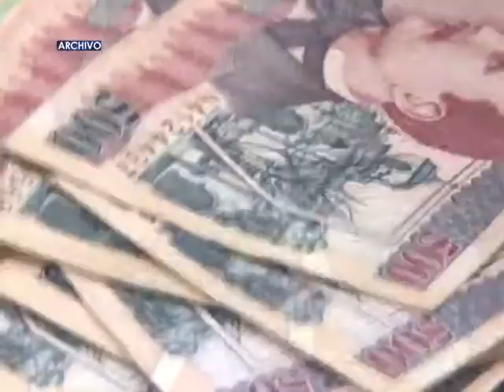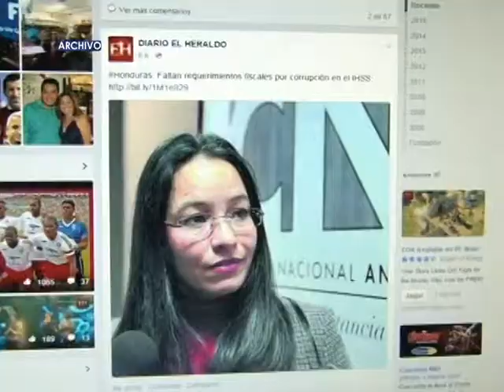ÚLTIMOS ESCÁNDALOS DE CORRUPCIÓN PONE EN RIESGO LA ECONOMÍA DE HONDURAS